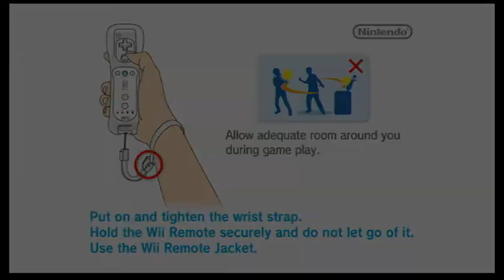Let's Play Wreck-It Ralph - Episode 1 - Wreck It, Superstar!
Pushing Buttons Play Wreck-It Ralph on Wii!
This is Pushing Buttons, a channel with memes and video games!

We all have separate channels too, check them out!